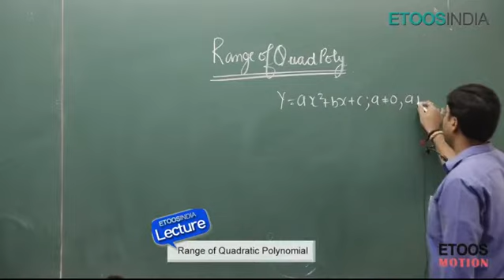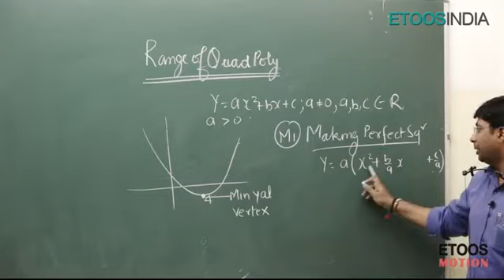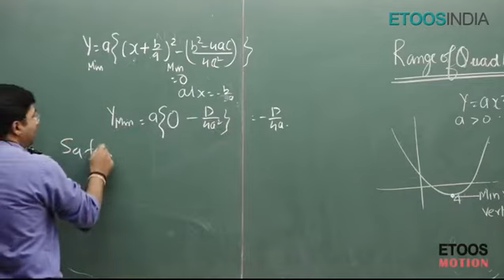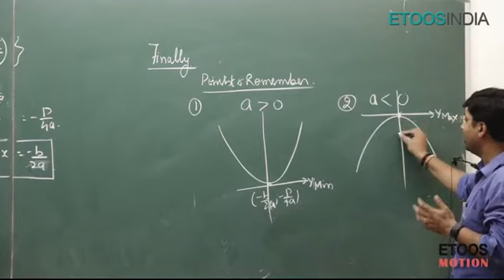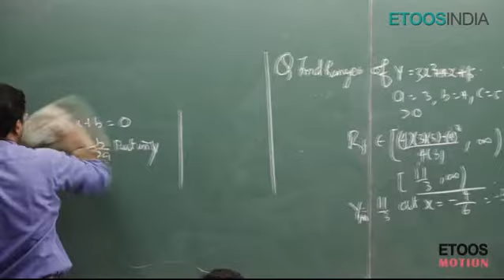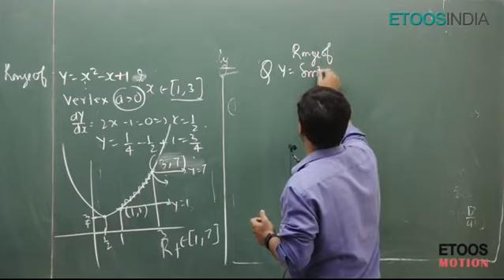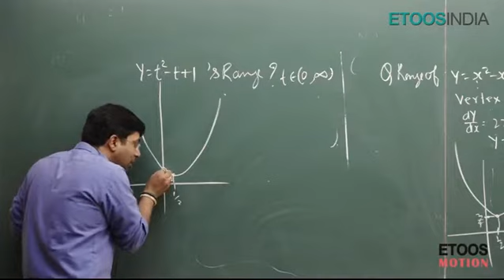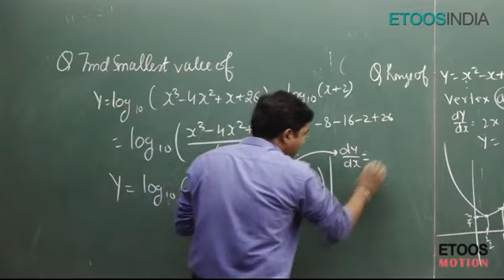Quadratic Equation by GB Sir || Lecture - 7 || Study booster hub